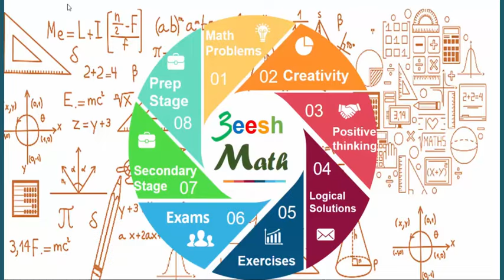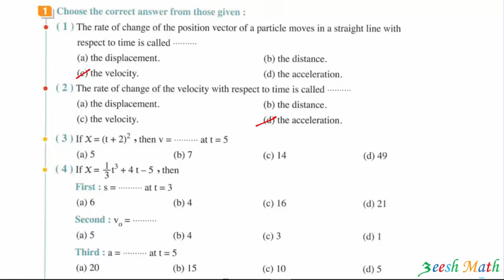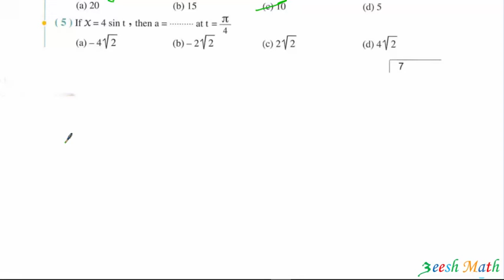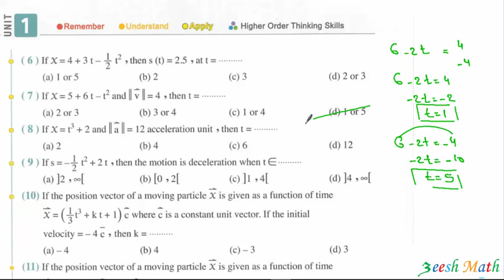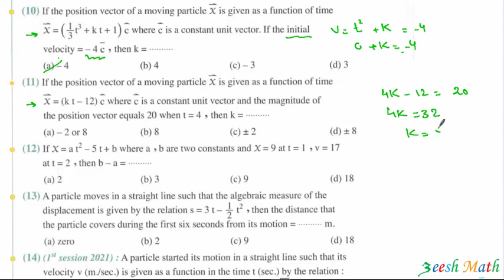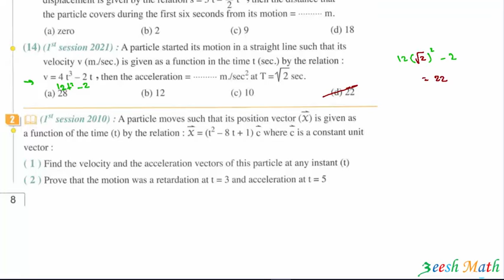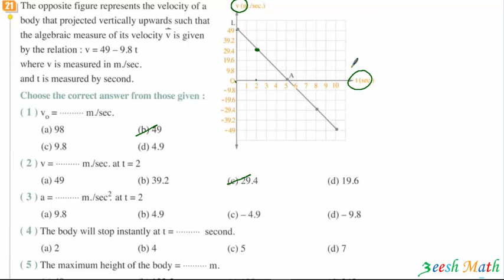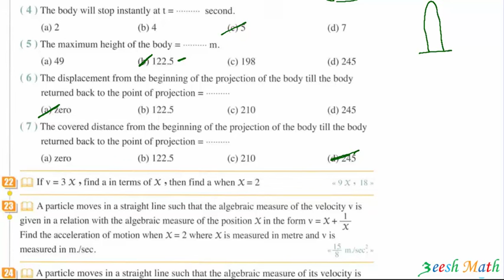Sec 3 Dynamics Differentiation Of Vector Equations Exercise 1 Part 1 - El- المعاصر Moaasser 2023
Sec 3 Dynamics Differentiation Of Vector Equations Exercise 1 Part 1 - El-  حل تمرين كتاب المعاصر Moaasser 2023  \
تفاضل الدوال المتجهة
SEC 3 Dynamics
Secondary 3
حل تمرين 1
المعاصر 2023
 رابط قناة التليغرام

شرح حل تمرين كتاب المعاصر EL Moaasser 2023
د عصام ادريس عيش ماث
رياضة لغات 3 ثانوي
شرح وحل تمارين كتاب المعاصر أسئلة الاختيار من متعدد
ديناميكا لغات
تطبيقات الرياضيات